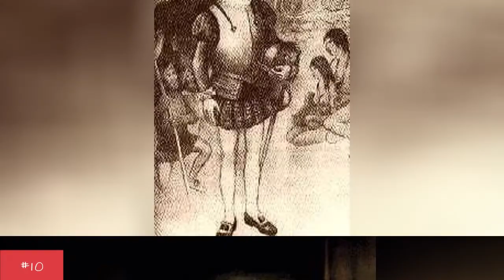List Of Famous Conquistadors 🧡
List of famous conquistadors, with photos, bios, and other information when available. Who are the top conquistadors in the world? This includes the most prominent conquistadors, living and dead, both in America and abroad. This list of notable conquistadors is ordered by their level of prominence, and can be sorted for various bits of information, such as where these historic conquistadors were born and what their nationality is. The people on this list are from different countries, but what they all have in common is that they're all renowned conquistadors.The list you're viewing has a variety of people, like Francisco Pizarro and Francisco de Orellana, in it. From reputable, prominent, and well known conquistadors to the lesser known conquistadors of today, these are some of the best professionals in the conquistador field. If you want to answer the questions, "Who are the most famous conquistadors ever?" and "What are the names of famous conquistadors?" then you're in the right place. {nodes}...more
0:00 - Intro
0:00:08 - Pedro de Candia
0:00:15 - Pedro de Heredia
0:00:22 - Jorge Robledo
0:00:29 - Juan Jufr
0:00:36 - Pedro de Mendoza
0:00:43 - Melchor Bravo de Saravia
0:00:50 - Sebastin de Belalczar
0:00:57 - Rodrigo de Quiroga
0:01:04 - Rodrigo de Bastidas
0:01:11 - Francisco de Carvajal
0:01:18 - Francisco Vsquez de Coronado
0:01:26 - Juan de la Cosa
0:01:33 - Diego de Almagro
0:01:40 - Gonzalo Pizarro
0:01:47 - Leif Erikson
0:01:54 - Francisco de Orellana
0:02:01 - Francisco Pizarro